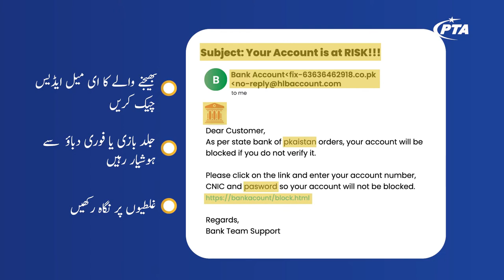Beware of phishing scams !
Beware of phishing scams !  Scammers use  emails, calls, or messages to trick you into revealing personal or financial info. Be cautious of suspicious links & attachments. Stay vigilant, protect your data!